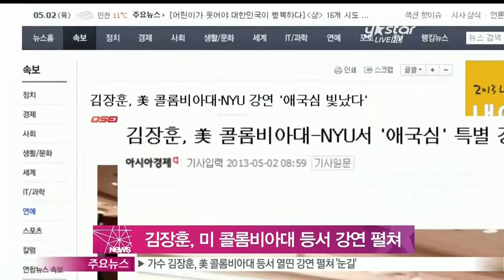[Y-STAR] Kim Janghoon gives a seriesof lectures in Columbia uni (김장훈, 미 콜롬비아대 등서 열띤 강연 펼쳐)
김장훈이 뉴욕의 명문대인 콜롬비아대와 NYU에서 '사소하지만 거대한 애국심'이라는 주제로 강연을 펼쳤습니다.

이번 강연은 애국심과 21세기 청년의 비전에 대한 강의와 토론형태로 이루어진 것으로 알려졌는데요.

강연이 끝난후 김장훈은 학생들의 진지하고 밝은 모습에 감동을 받아 한 시간여 동안 일일이 사인과 함께 사진을 찍는 시간을 갖기도 했습니다.

한편, 김장훈의 전미 투어 중 오는 25일 열리는 뉴욕 해머 스타인 공연은 티켓 오픈 3일 만에 50%의 예매율을 보여 공연 회차 추가를 논의하는 것으로 알려졌습니다.